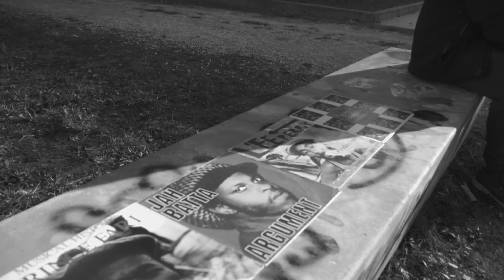Nah Conquer We - Zion Train feat Lion Warriah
MC Lion Warriah (out of Napoli) chanting on this new 2018 Zion Train riddim
Lyrics by Lion Warriah
Video Production - I'll Do Me
Director - Alex Caroppi
Skateboarding - Jacopo Cervelli
Press - Subaddict
Thanks to - Printoria - Skat - Kaskamotz